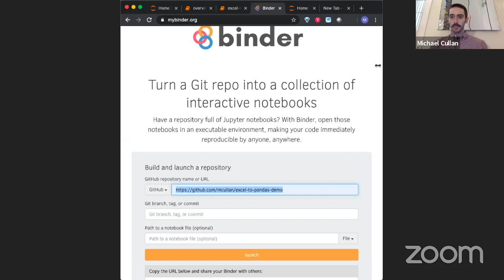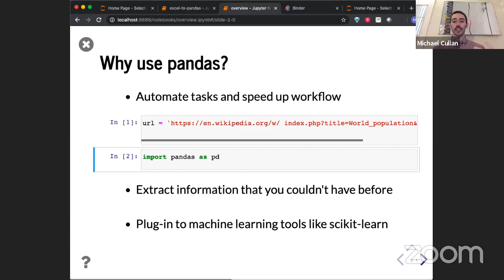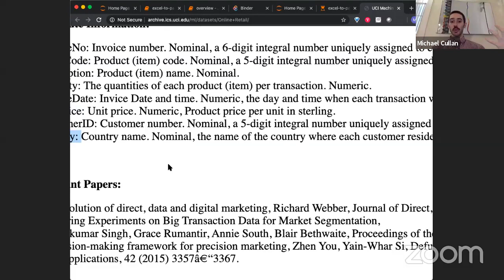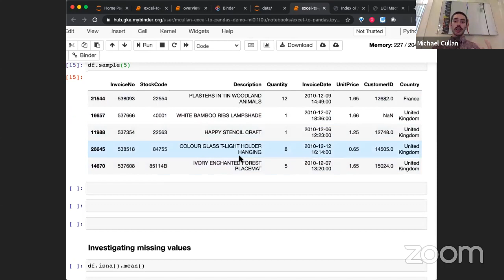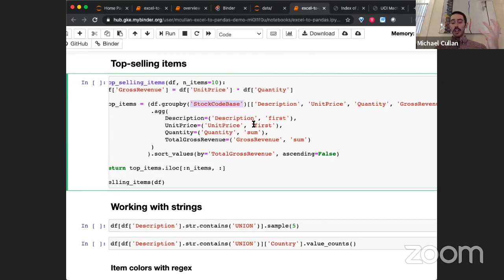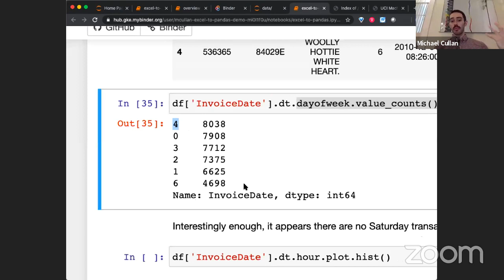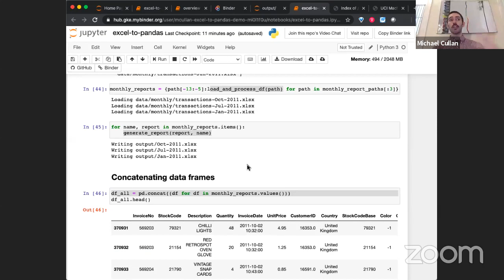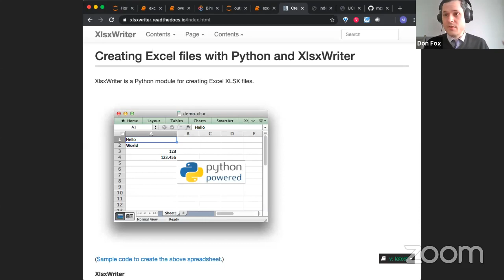From Excel to Pandas (and Back): A Deeper Look at Data